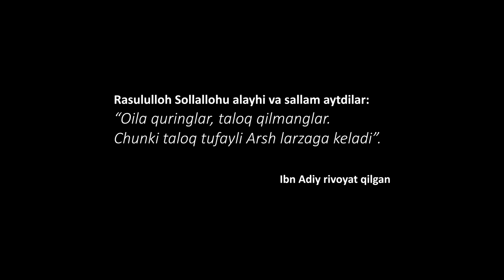OILA | QISQA METRAJLI FILM | IJTIMOIY ROLIK